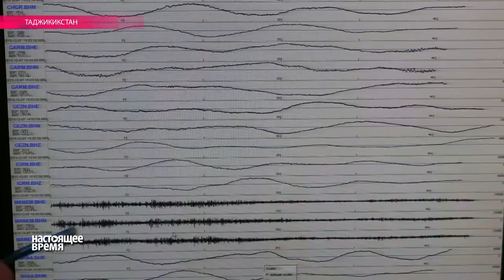Землетрясение в Таджикистане: эпицентр был в 22 км от Сарезского озера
Ученые опасаются, что в случае сильных землетрясений и прорыва плотины, последует слив озера, и от селевых потоков огромной силы могут пострадать до 6 миллионов человек в 4 странах – Таджикистане, Афганистане, Узбекистане и Туркмении